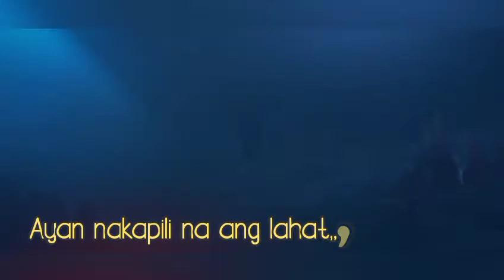Let's play Mobile Legends Bang bang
halina at samahan nyo akong maglaro ng ML